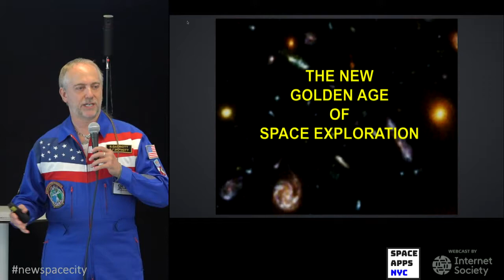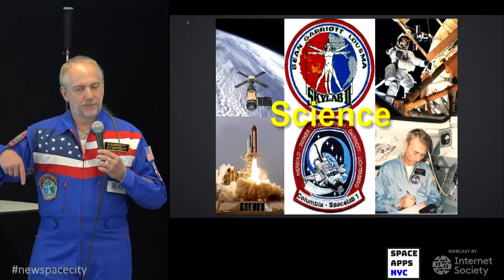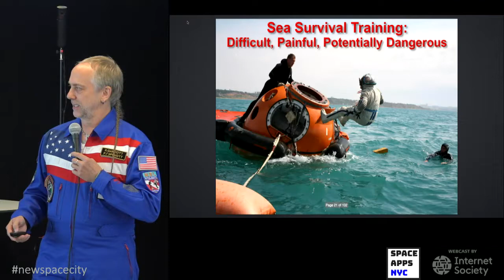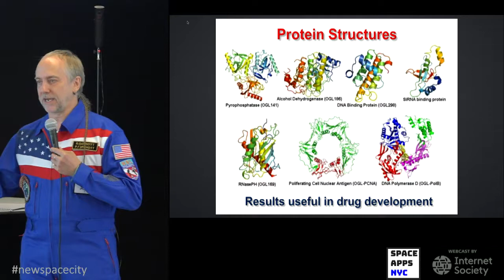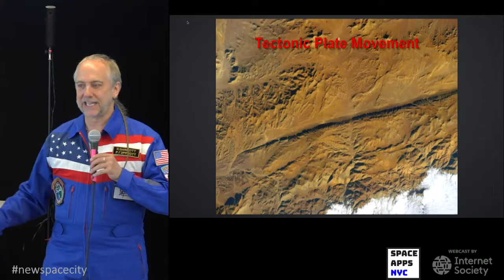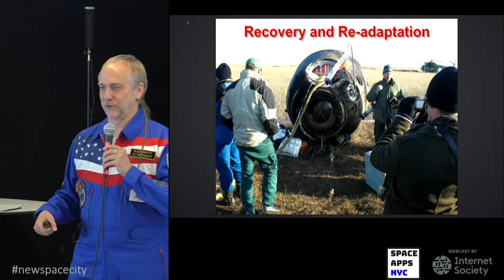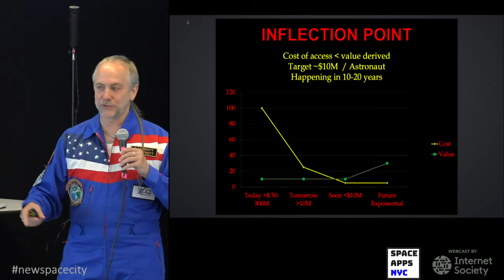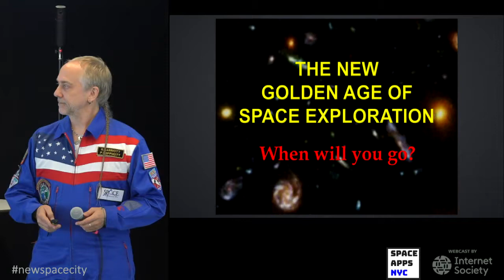03 The New Golden Age of Human Spaceflight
Richard Garriott de Cayeux is a founding father of the videogame industry and the commercial spaceflight industry, a flown astronaut, and an accomplished explorer.